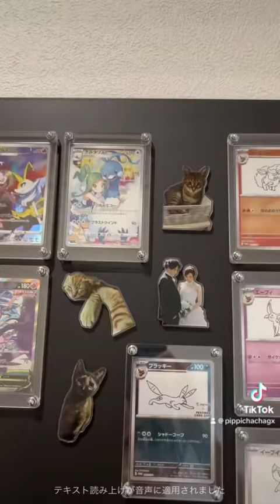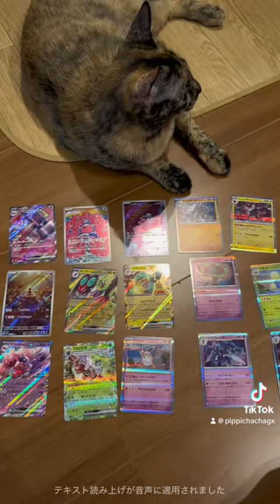キジトラ戦士ちゃちゃがポケカコレクション紹介